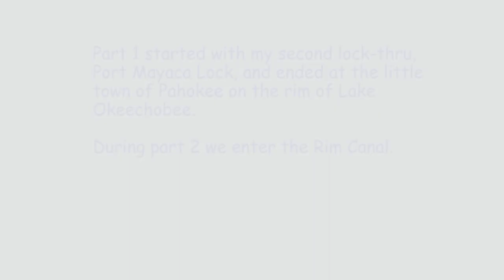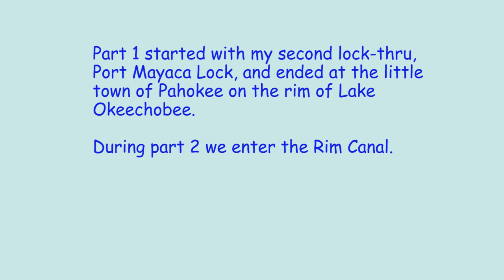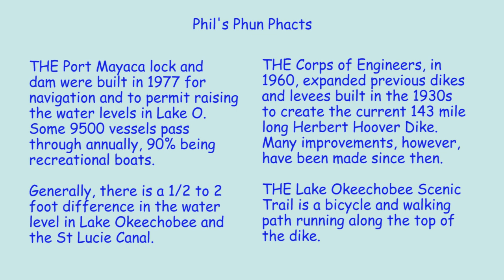Okeechobee Waterway: Day 2 Part 1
I sailed the Okeechobee Waterway (OWW) between April 18 and 23, from Stuart to Fort Myers Beach. This video covers Day 2 (April 19) of my trip, from the Port Mayaca Lock, on the edge of Lake Okeechobee, to the town of Pahokee, on the rim.

Chapters

00:00  Good Morning from Port Mayaca
01:41  Lock-Thru
06:22  Leaving the Lock for Lake O
10:00  Finding My Turn
11:00  Beginning Route 2 – The Rim Route
13:44  Pahokee